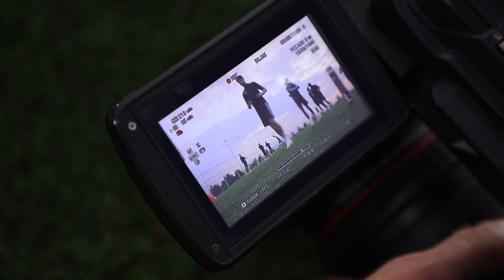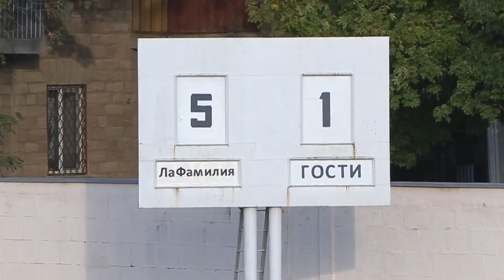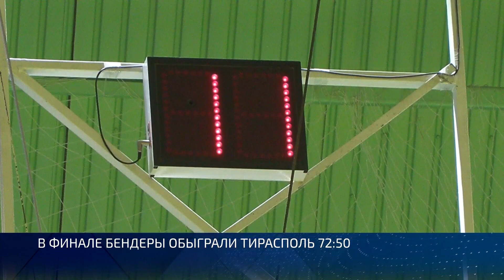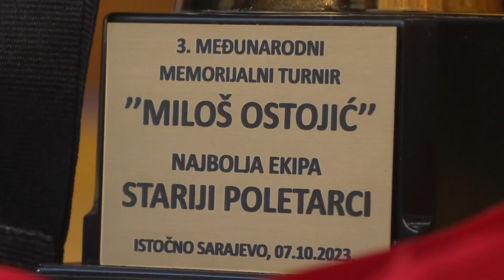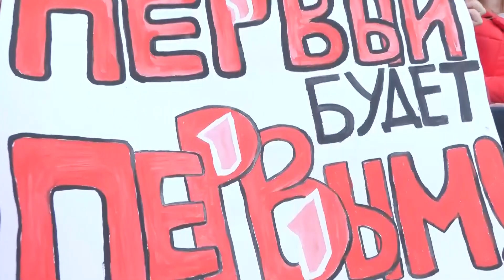«Спорт на Первом»: Путь Пилипчука, боксёрские гонорары и творцы футбольного чуда Молдавии